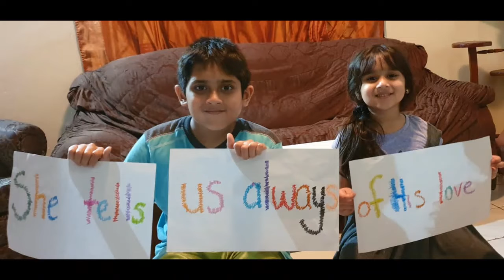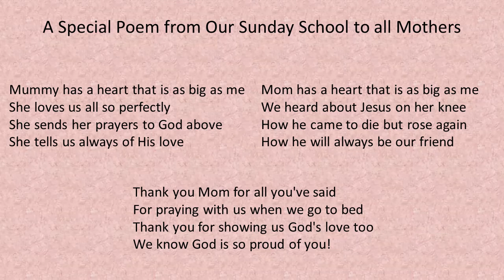11 20200510 Sunday School Item